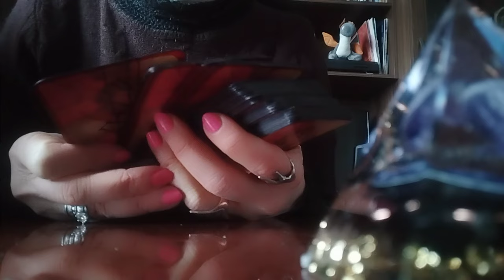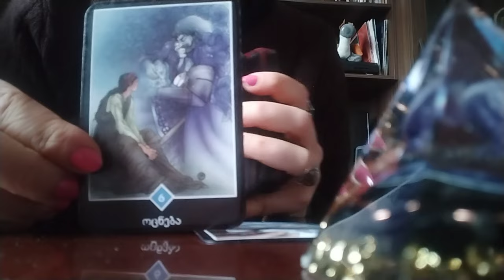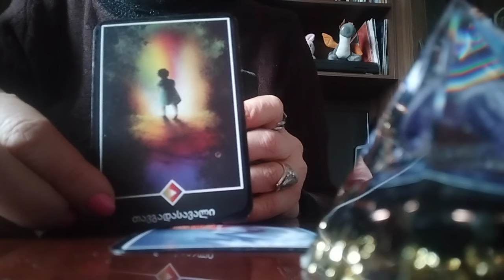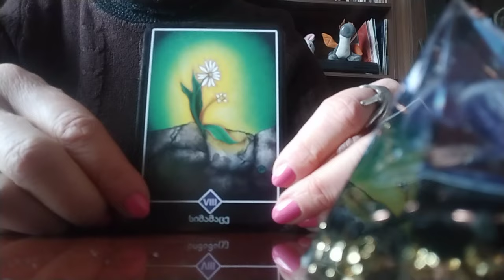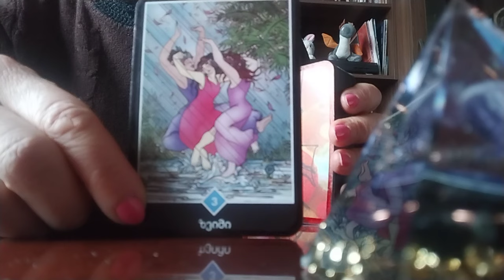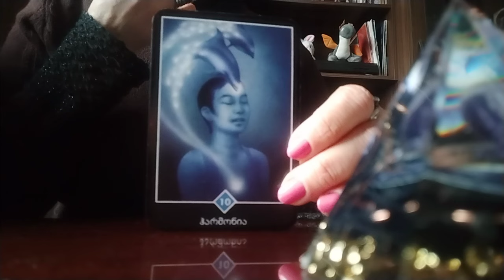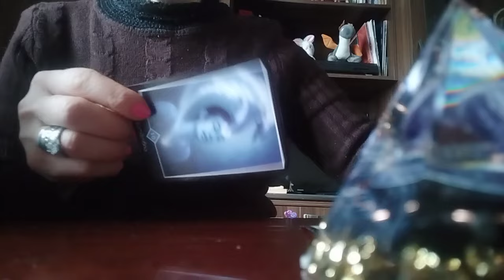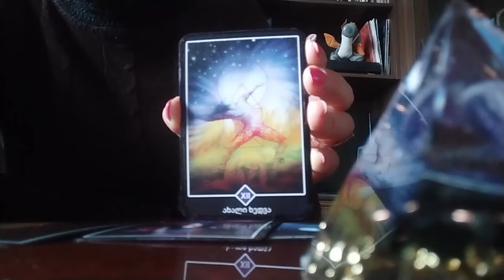თქვენი გამოუვალი მდგომარეობა/ როგორ გამოხვიდეთ ამ სიტუაციიდან ყოჩაღად და კმაყოფილი?!✨🃏✨